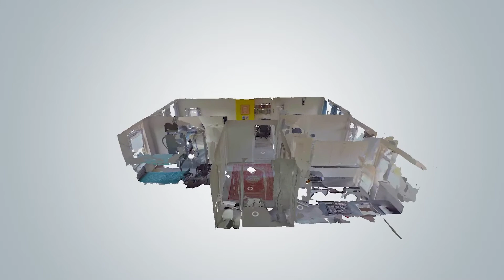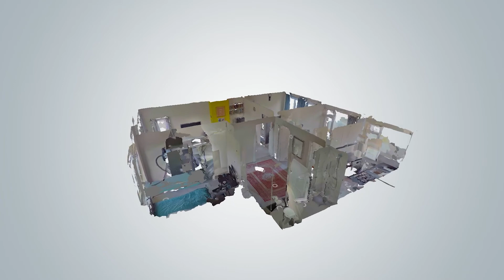HOGENBANWEG 82 C, ROTTERDAM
Meer informatie over deze woning?